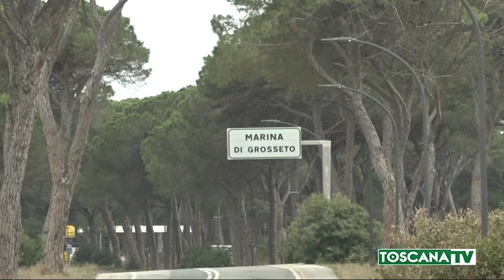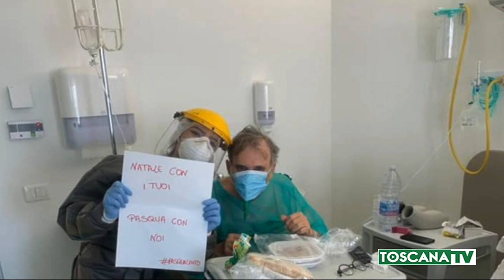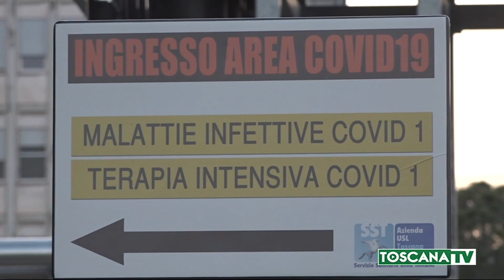2020-04-13 GROSSETO - TUTTI A CASA IN MAREMMA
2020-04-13 GROSSETO - TUTTI A CASA IN MAREMMA